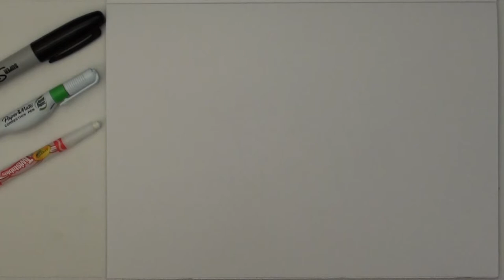Coloring Pages For Kids Bride Groom Wedding | Bibabibo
Bride & Groom Wedding Coloring Pages For Kids | Coloring for Kids. Learn to draw and color a coloring page of a bride and groom at their wedding. We then color it in with crayons. This is a great tutorial video for children to learn colors. Bibabibo

Learn to Color and Draw a Pretty Dress Coloring Pages for Kids
Snake Coloring Page for Kids to Learn to Color and Draw
Learn to Color for Kids and Hand Color Christmas Tree Coloring Pages
Learn to Color for Kids and Draw Many Stars Coloring Pages

Description
★★★dOwNLoAd★★★

Draw With Coloring Pages for Kids presents a great choice of drawings, coloring pages and coloring book videos available for kids and all interested in doing or watching it.Let's start coloring fun. We draw using a Sharpie and color in using crayons.